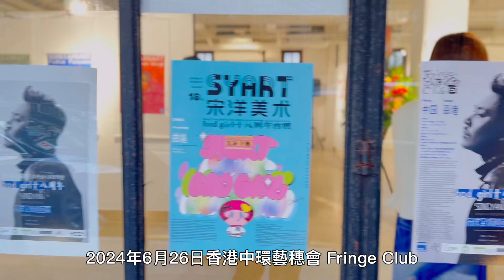2024年6月27日